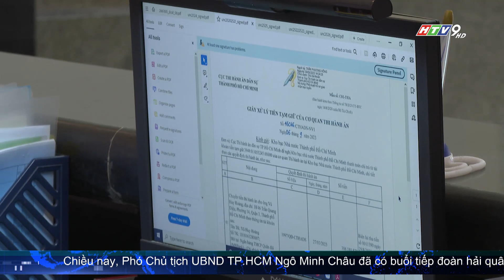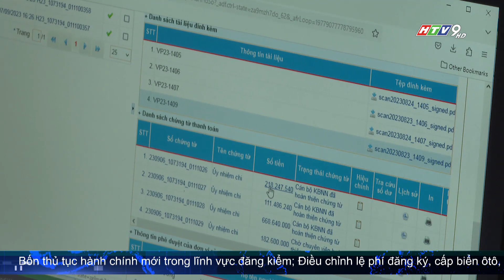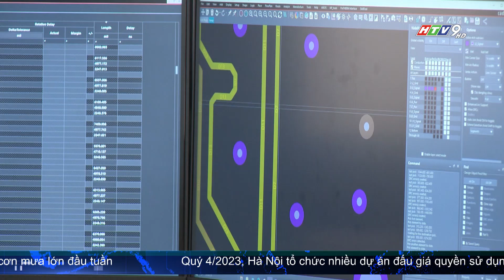CẢI CÁCH HÀNH CHÍNH, CẢI THIỆN MÔI TRƯỜNG ĐẦU TƯ KINH DOANH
Cải cách hành chính, cải thiện môi trường đầu tư kinh doanh được TP.HCM tập trung thực hiện quyết liệt để đồng hành cùng doanh nghiệp vượt qua khó khăn.